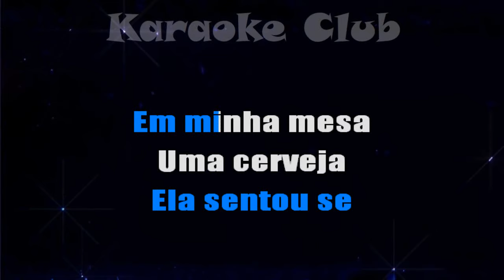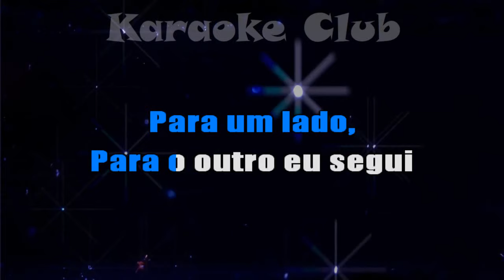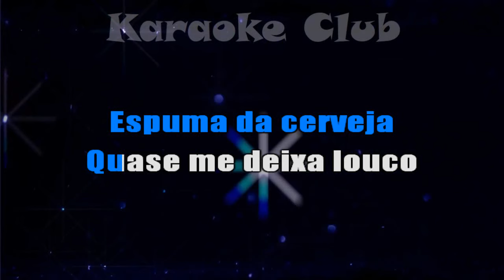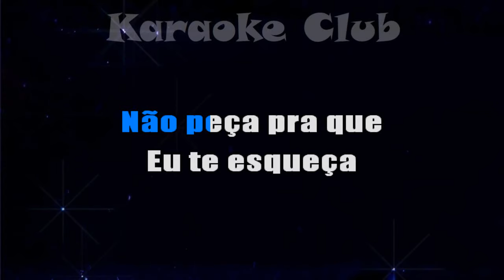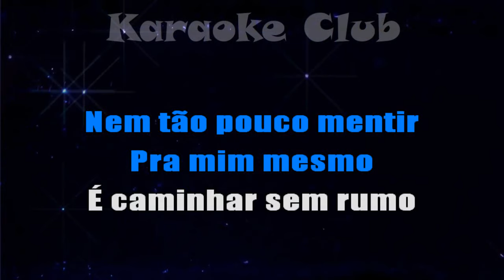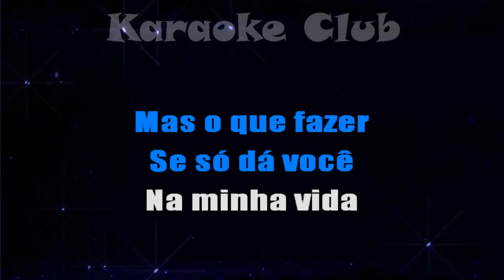BAILÃO SELEÇÃO 25 - ESPUMA DA CERVEJA+SÓ DA VOCÊ NA MINHA VIDA ( KARAOKÊ )